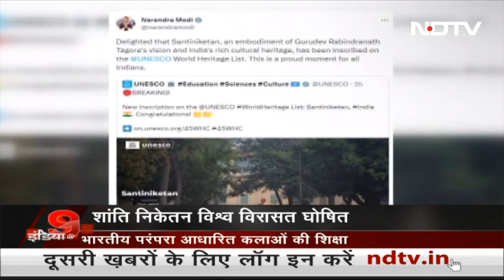भारत का Santiniketan UNESCO की विश्व धरोहर सूची में शामिल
पश्चिम बंगाल (West Bengal) के शांति निकेतन (Santiniketan) को यूनेस्को (UNESCO) की विश्व धरोहर सूची में शामिल किया गया है. शांति निकेतन में ही कवि रवींद्रनाथ टैगोर (Rabindranath Tagore) ने एक सदी पहले विश्व भारती की स्थापना की थी.